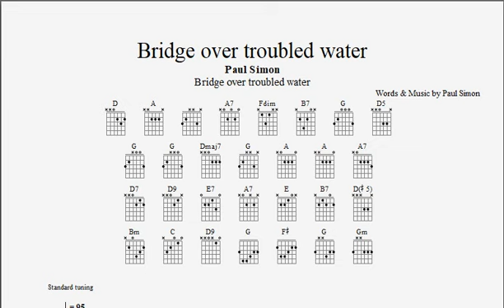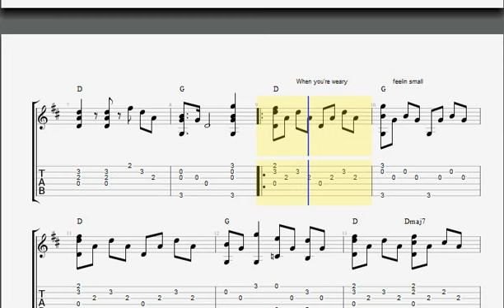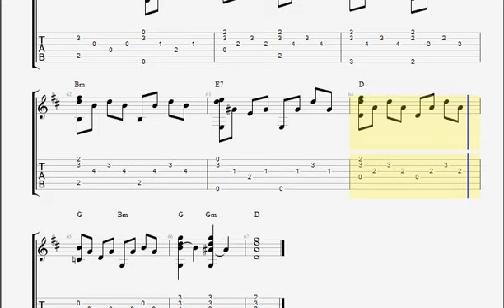Bridge over troubled water - Paul-Simon